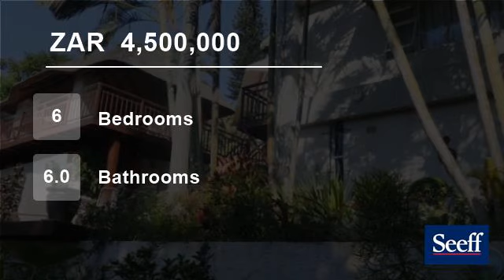6 Bedroom House For Sale in Freeland Park, Scottburgh, KwaZulu Natal, South Africa for ZAR 4,500,000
Beautiful home in the upmarket area of Freeland park with superb Ocean views. A sparkling pool salt water heated pool set in a magical garden is just one of the many surprises that await you. The main house has a gourmet kitchen, with separate scullery and laundry, and leads out onto the spacious dining area. Spacious lounge ...